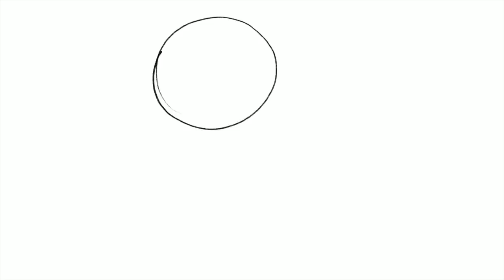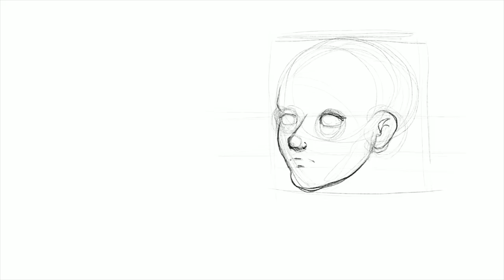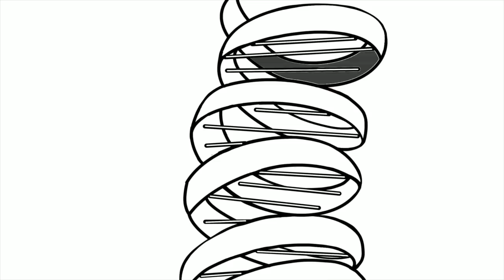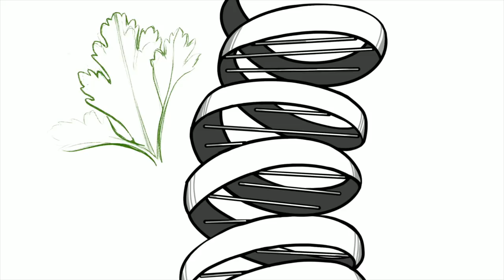The Micro And Macro Wonders Of The Universe (Animation/illustration)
I started a non-profit organization!

If you'd like to send me something:

Aaron Ansuini
CP 88020
CP Carrefour Langelier
Saint Leonard, QC
H1S 3G9